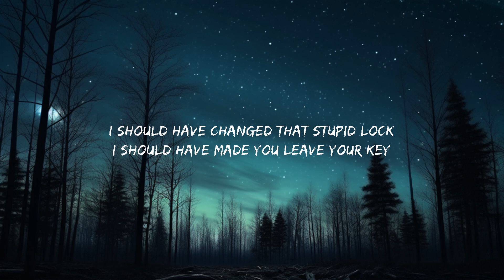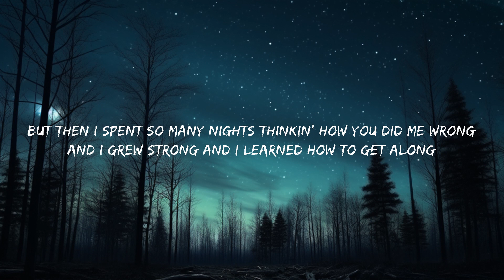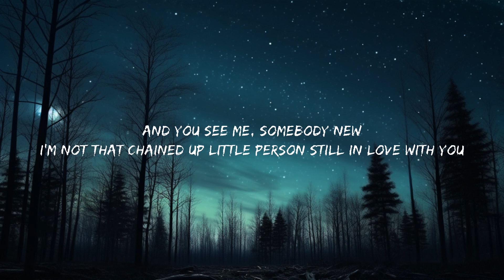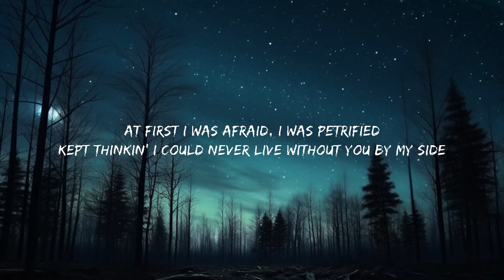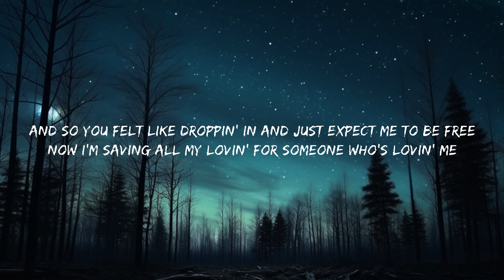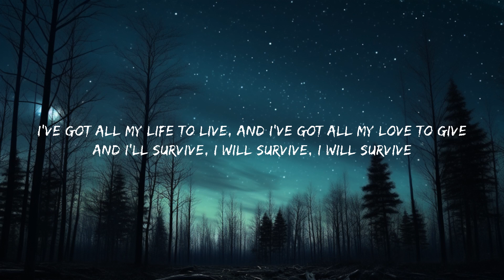Gloria Gaynor - I Will Survive (TikTok, sped up) [Lyrics] | Go on now, go, walk out the door | 25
Lyrics:

[Intro]
Kept thinkin' I could never live without you by my side
But then I spent so many nights thinkin' how you did me wrong
And I grew strong and I learned how to get along

[Verse 1]
And so you're back, from outer space
I should have changed that stupid lock
I should have made you leave your key
If I'd have known for just one second you'd be back to bother me

[Pre-Chorus]
Just turn around now, 'cause you're not welcome anymore
Did you think I'd crumble? Did you think I'd lay down and die?

[Chorus]
Oh no, not I, I will survive
Oh, as long as I know how to love, I know I'll stay alive
I've got all my life to live, and I've got all my love to give
And I'll survive, I will survive, hey hey

[String Solo]

[Verse 2]
Just tryin' hard to mend the pieces of my broken heart
I used to cry, but now I hold my head up high
And you see me, somebody new
I'm not that chained up little person still in love with you
And so you felt like droppin' in and just expect me to be free
Now I'm saving all my lovin' for someone who's lovin' me

[Chorus]
And I'll survive, I will survive, oh

[Chorus]
And I'll survive, I will survive, I will survive

[Saxophone Solo]

[Verse 2]
Well, now I'm saving all my lovin' fo